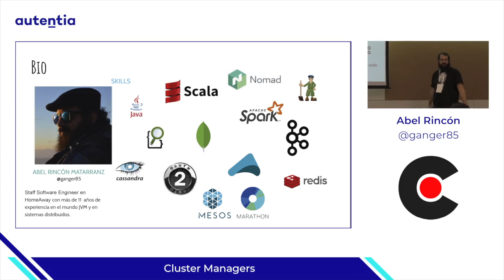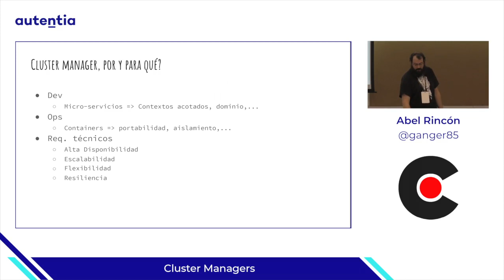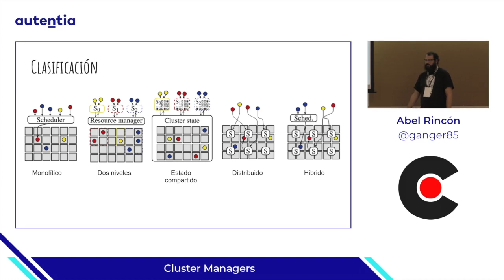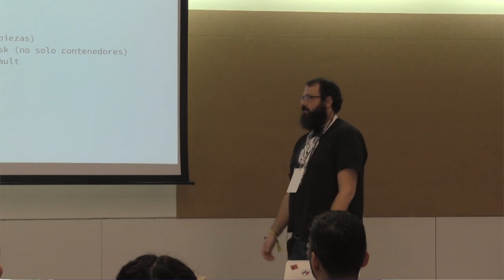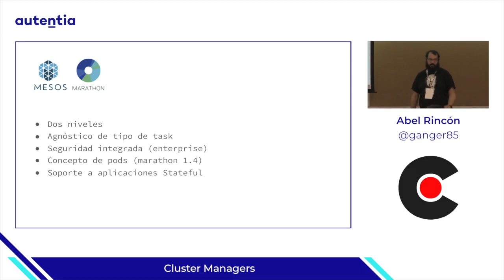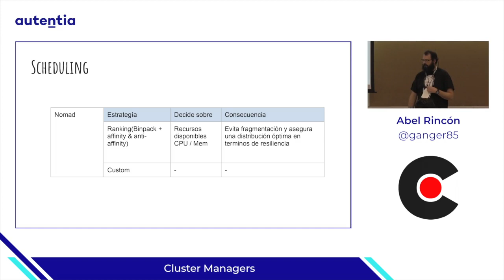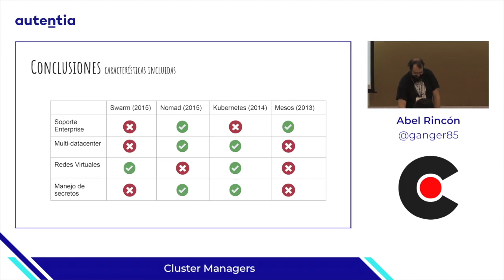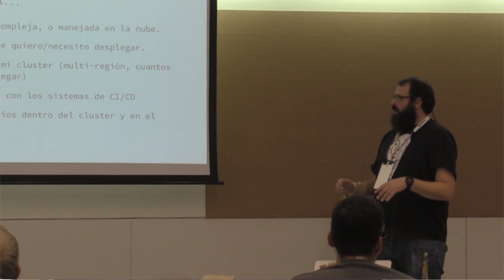Cluster Managers, por Abel Rincón